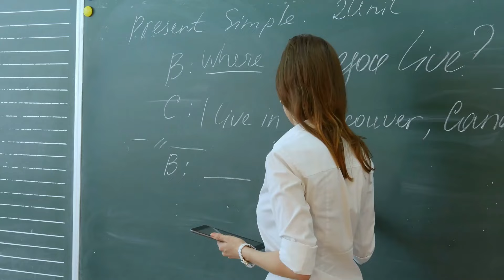After 2024 ELECTION! Why People Are Leaving The USA! And Where They Are Going!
Over the past 50 years, more and more Americans have expressed interest in leaving the United States. However, what happened after the 2024 election surprised everyone. It wasn’t about who won the election but the record breaking number of Americans searching online for ways to leave the country. While this happens after every election, this year was different due to the sheer volume of people looking for options. This isn’t just a passing trend, it reflects deeper changes in how people feel about living in the US Many are seriously planning to move abroad, motivated by various reasons, including political ones. In this video, we’ll explore the top 10 countries Americans are considering moving to and how you can do it too. Let’s get started!